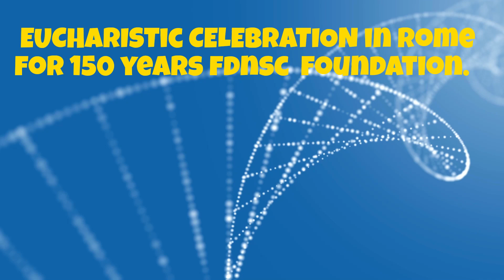Eucharistic celebration in Rome For 150 years FDNSC Foundation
On August 30, 1874, at the eight o’clock morning mass in the Basilica, Fr Chevalier introduced to the surprised parishioners the  members of his new feminine congregation - the Daughters of Our Lady of the Sacred Heart.  On September 9, 1884, the first five sisters made their first profession - Sr Marie Louise Hartzer, Sisters Madeleine, Emelie and Claire. The following month, on October 17, the first five Daughters of Our Lady of the Sacred Heart left Issoudun for the mission of New Guinea. Three of these sisters had made their vows on September 9 - Sisters Madeleine Masseline, Claire Desailly and Xavier Ryan - and two sisters made their vows on the day of their departure - Sisters Martha Douillard and Paul Perdrix. They set out to their new mission together with the Missionaries of the Sacred Heart - Fathers Louis Couppe and Henry Verius and the Italian Brothers - Salvador Gasbarra and Mariano Travaglini. And our story goes on…filled with bravery and heroism.  From this tiny group of seven Sisters, fragile and vulnerable, the congregation grew and established itself across the world. Currently, we are present in 27 countries, with more or less 830 members. We have 8,185 members in heaven, interceding for us.  It is no wonder then that Fr Chevalier firmly believed that we owe our existence to “our good Mother, Our Lady of the Sacred Heart…And never will you be able to show her enough gratitude.”
Together with Mary, we say - My soul glorifies the Lord…for He has done great things for us!
Today, “from the rising of the sun to its setting” – from Oceania to the Americas - prayers and songs of praise and gratitude rise up to God. (Sr. Marife's Reflection on August 29, 2024)